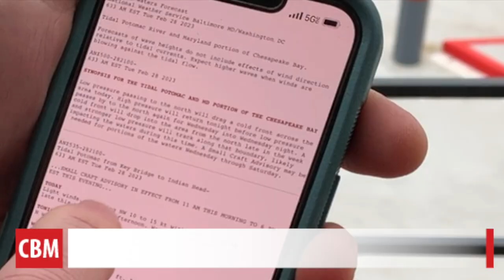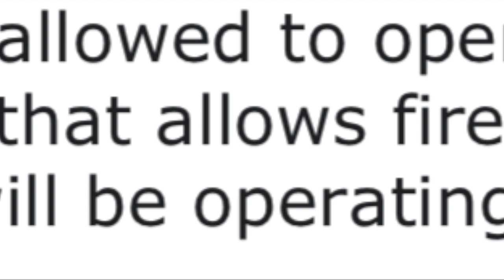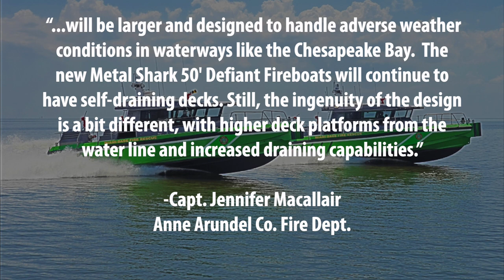Incident Report on Fire Boat Sinking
An incident report shows several factors contributed to the sinking of an Anne Arundel County Fire Department Boat.